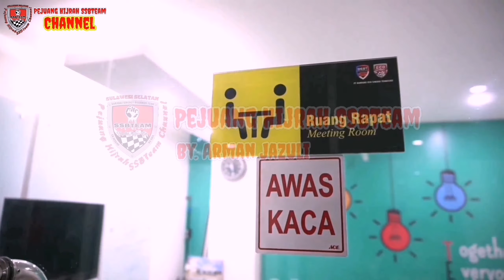Testimoni Pertama Eco Racing Pada Mobil Daihatsu Sigra 2018..!!!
Pak Patra Pegawai Polisi Pamong Praja Kota Bandar Lampung Mencoba Pertama Kali Produk Eco Racing Di Mobilnya Daihatsu Sigra 2018,Untuk Menghemat BBM..!!

CARA  MEMBUAT MOTOR / MOBIL ANDA IRIT BBM SAMPAI 50%
TARIKAN KENCENG  MENAMBAH AWET USIA MESIN DAN AMAN
Nano ceramic ecoracing.
Knp kok motor tua, jadi muda lagi tarikan joss (Meremajakan mesin), menghemat bensin 50% & menghilangkan polusi hingga 0,00%
Save Earth
Solusinya :
gunakan bahan bakar dengan oktan yang sesuai dengan ketentuan kompresi kendaraan anda...minimal BBM dengan RON 92
tapi kendala harganya MAHALLL MAS BRO...
tidak lagi karena sekarang telah hadir produk yang luar biasa fenomenal yaitu ECO RACING
Manfaat ECO RACING :
ECO RACING RON & MON BOOSTER FOR GASOLINE
ECO DIESEL CETANE BOOSTER FOR DIESEL
• Eco Racing Meningkatkan Octane hingga 10 RON
• Eco Diesel Meningkatkan Cetane Hingga 5 CN
• Menghilangkan Knocking (Mesin Gelitik)
• Meningkatkan MON & Kinetic Value 30%
• Meningkatkan Power & Torque
• Menghemat BBM hingga 50%
• Membersihkan kerak
• Menghilangkan emisi gas CO hingga 100%
Mengapa Harus ECO RACING :
* Tidak ada efek samping terhadap mesin kendaraan anda karena ECO RACING tidak mengandung logam yg dapat merusak mesin anda dan di buat dari bahan herbal.
* ECO RACING dibuat melalui riset sarjana lulusan ITB selama 10 tahun
* Efek lain nya adalah
* Anda akan ketagihan menggunakan ECO RACING
* Anda jadi pengen tau lebih dalam tentang ECO RACING
* Jika anda jual lagi anda akan dapaten keuntungan berlipat
Aturan Pemakaian :
1 Sachet Eco Racing + 20 liter Premium, meningkatkan 5 RON
(premium=RON 88 menjadi RON 93, lebih tinggi dari pertamax RON 92)
1 Pil Eco Racing Motor + 4 liter Bensin, meningkatkan 5 RON
1 Sachet Eco Diesel + 80 liter Solar, meningkatkan 2 CN
1 Sachet Eco Diesel + 40 liter Solar, meningkatkan 4 CN